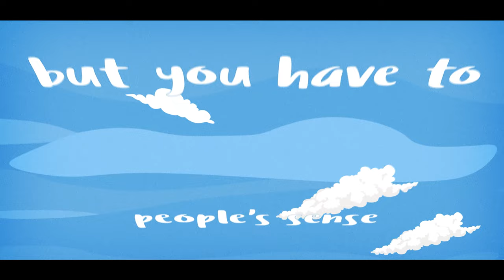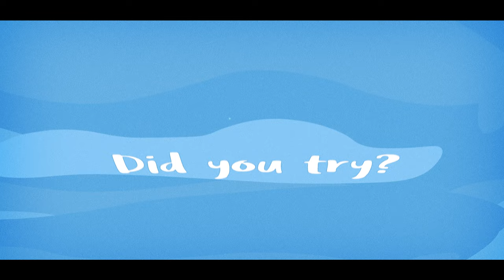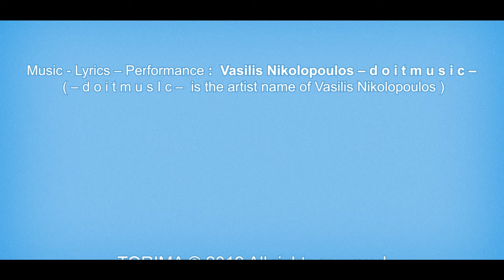Live your Life | doitmusic feat Alcmene | Official Lyric Video | HQ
Vocals, Backing Vocals :
doitmusic, Alcmene,

Acoustic Guitar : Iraklis Kontos
Electric Guitar : Christos Michalis (Solo 1’.54” ),
El.Guitar, Piano,Tzouras : doitmusic

Music, Lyrics, Audio Production Programming & Mixing :
Vasilis Nikolopoulos (doitmusic)

- doitmusic is the artist name of Vasilis Nikolopoulos -

Video Animation : Ilias Tsoutsoulis

TO RIMA MUSIC PRODUCTIONS - "ΤΟ ΡΗΜΑ" -